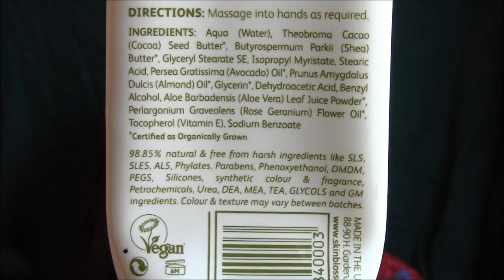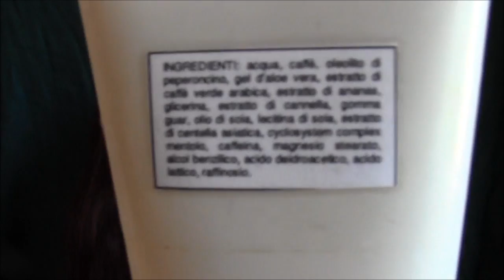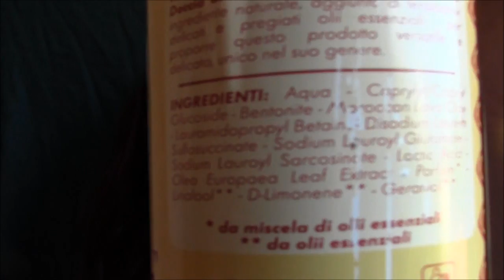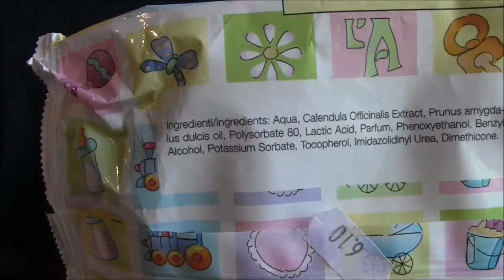Prodotti Finiti - Luglio 2013